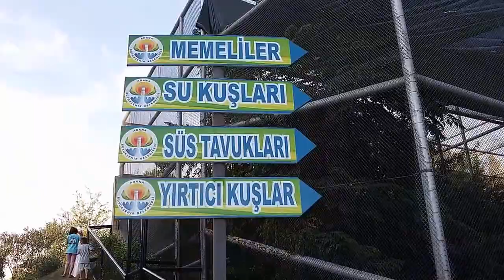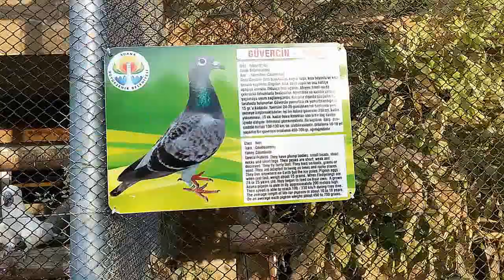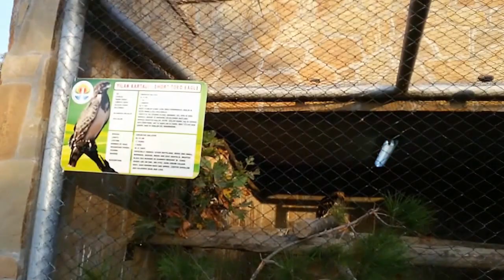Adana Çoban Dede Kuş Cenneti ve Mini Hayvanat Bahçesi (Adana mini Zoo)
Adana Çoban Dede Kuş Cenneti Hayvanat Bahçesi, Adana doğasıyla yemeğiyle ve insanıyla bir başka güzel, Adanamızın ilk hayvanat bahçesi halkıyla buluştu,Adanayı hiç böyle görmemiştiniz, Adana şehri şimdi ise kuş cennetine kavuştu  -  Adana bird sanctuary and mini Zoo, Adana looks forward to welcoming.. Welcome Adana city and Birds Of Paradise...